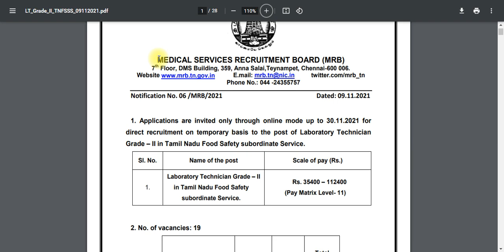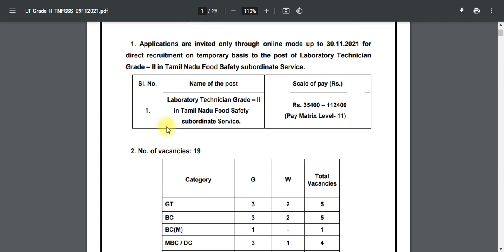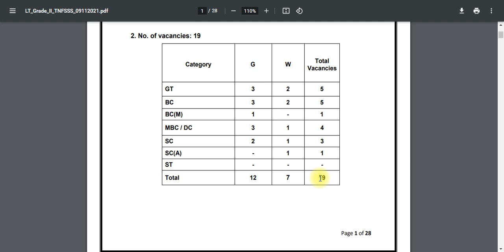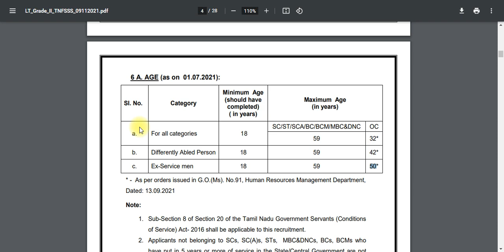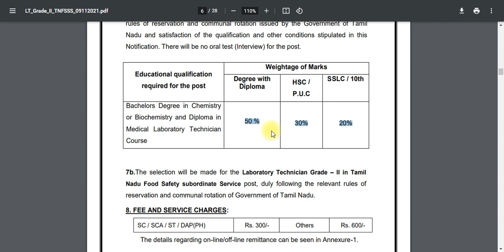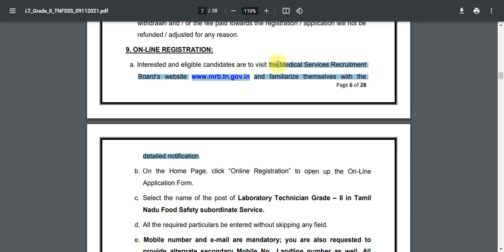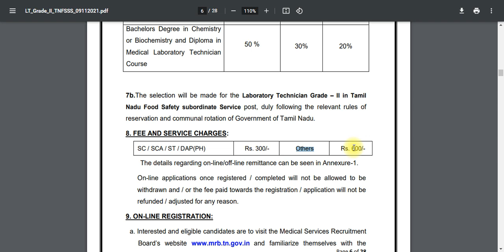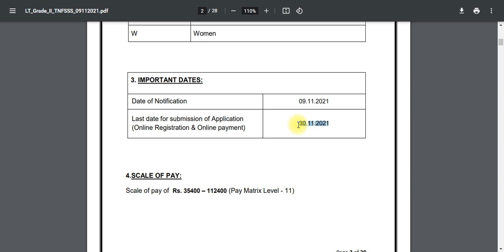Medical Job 2021 | TN Govt Jobs 2021 Tamil | Arasuvelai 2021 Tamil Today TN Govt Jobs Today Tamilan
NOTE :
💛 Government jobs 2021 is an tn government jobs notification latest updates provided. Government jobs 2021 in tamilnadu is a dream for many aspirants. Arasuvelai 2021 is to make the students dream (getting Government jobs) achieve we are providing all government jobs 2021 Tamil notifications. Job vacancy 2021 has an huge vacancy. So immediately after the government releases the official latest govt jobs 2021 we upload videos. Government jobs 2021 Tamil is dream for getting arasuvelai 2021 we are uploading new government jobs without exam recruitment. People generally think that all government jobs 2021 in tamilnadu and permanent government job and latest government jobs 2021 can be fulfill recruitment only based on exam. Govt job vacancy 2021 TN velaivaippu news in Tamil it is not true many today government job vacancy in tamilnadu fulfill their job vacancy only based on interview without any exam. Even in some job vacancy 2021 there is not even an interview will be conducted for freshers jobs 2021 selection of candidates. latest government jobs 2021 are recruiting Only based on the mark they got in 10th select students for tamilnadu government jobs 2021. Govt jobs 2021 mostly taken freshers for their recruitment. So final year students 2021 passed out students are today government job vacancy in tamilnadu also eligible to apply for the TN govt jobs 2021 in Tamil and central government recruitment. Freshers government jobs tamilnadu government jobs 2021 | TN govt jobs 2021 government jobs 2021 government jobs 2021 Tamil government jobs 2021 in tamilnadu govt job vacancy 2021 recruitment based not only on interview process but also through merit list by mark based recruitment. TN govt jobs 2021 recruitment also based on the experience. Government jobs 2021 Tamil and the Tamilnadu govt jobs 2021 in Tamil if u are experience based on the experience certificate from private company u can directly join the government jobs 2021 in Tamilnadu recruitment without any exam and get high salary. TN govt jobs 2021 in Tamil we are teaching u TN velaivaippu news 2021 in Tamil step by step procedure how to apply for government jobs 2Government jobs 2021 Tamil is mainly focused by many aspirants but you are the best of it. Tamilnadu government jobs 2021 is clearly explained in our channel. So don't worry about government jobs 2021 step by procedure for applying for government jobs 2021 in tamilnadu all details.